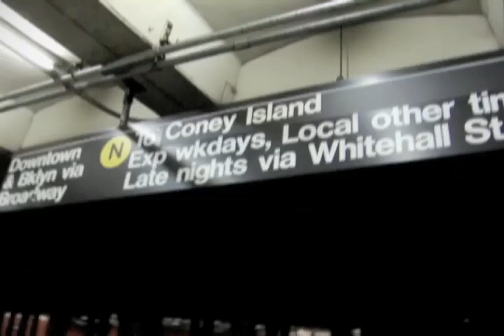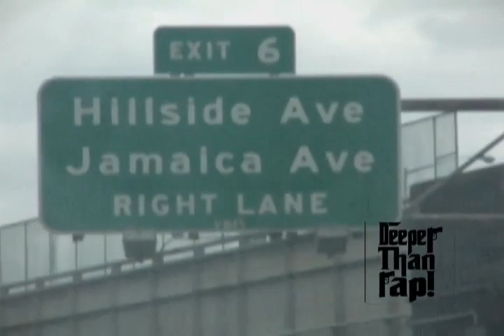Rick Ross - Kiss My Pinky Ring, Curly [Official Video]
Rick Ross - Kiss My Pinky Ring, Curly